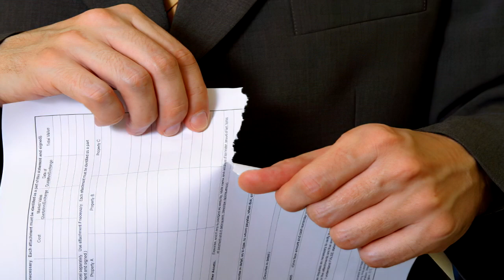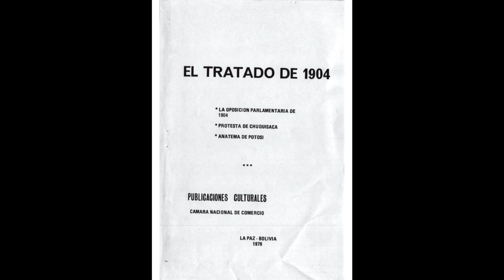ESTA ES LA RAZON PORQUE BOLIVIA NO TIENE MAR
Bolivia perdió su salida al mar contra Chile durante la guerra del pacifico que los ha afectado en distintas formas y aun es recordado por los Bolivianos, sin embargo ¿conoces el porque sucedió esto? ¿Como Bolivia perdió su salida al mar? y ¿porque Bolivia hoy en día lo sigue reclamando el territorio que perdió contra Chile hace mas de un siglo?. Tus dudas serán respondidas en este video